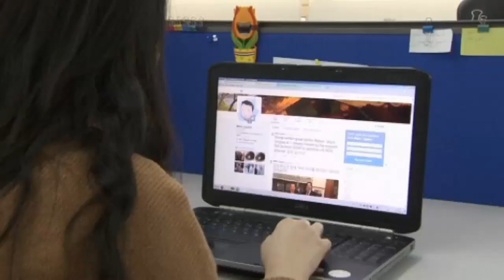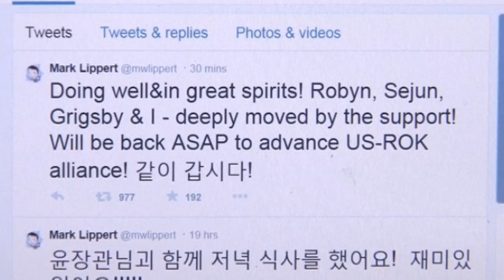US ambassador slashed in face in South Korea attack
The US ambassador to South Korea, Mark Lippert, was left bleeding heavily after being slashed in the face by an attacker during an event in Seoul. Report by Hettie Maylam.